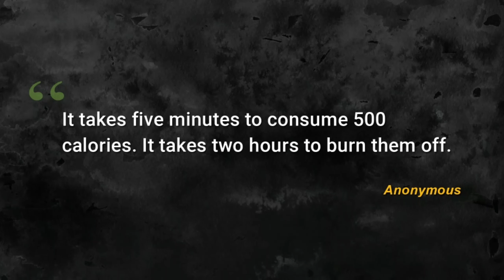Chicken Tahari | Chicken Tahari Recipe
Hi Friends today I will Show you Chicken Tahari Recipe. It Is very easy to make.

Ingredients
Garam Masala Powder - 1/2 tbsp
Rice
Cardamom - 3
Cinnamon Sticks - 2
Cardamom - 3
Cinnamon sticks - 2
Cloves - 4